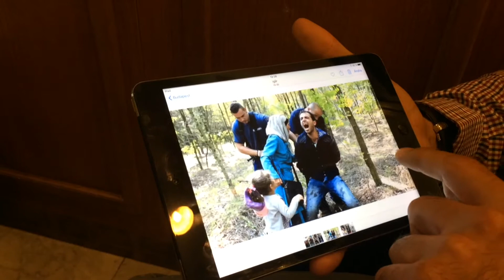CIRCOM - MTVA MoJo Challenge 2015 - Beginners category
Story: "Refugees and tourists"
MoJo: Niclas Brunell, SVT, Karlstad, Sweden